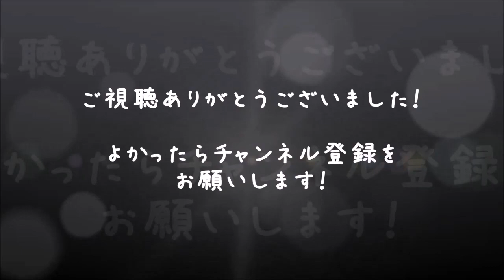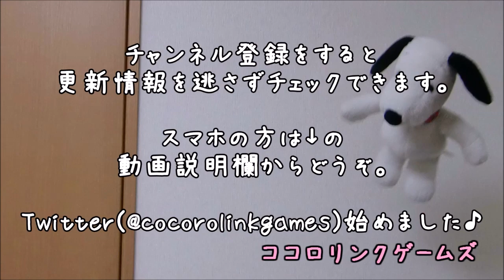【逆転裁判2】男女2人で実況プレイ #25【べーくん&おかめ】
「リロくんってほんまどうなってんの？(；・∀・)」
第3話『逆転サーカス』第一回法廷パート前編の攻略続き！

ココロリンクゲームズ べーくん おかめ